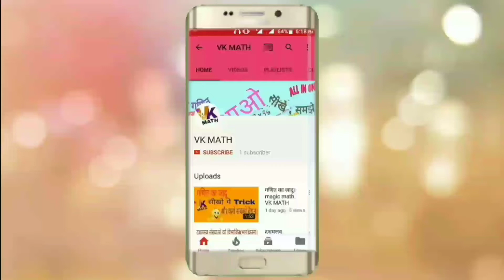LOCUS Chapter-10 Theorem (बिन्दुपथ) Locus Class 10 Mathematics || by VK MATH.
Namaskar dosto,

Aaj ke is video me mene Rbse Class 10 Mathematics Chapter-10 LOCUS ke Theorem  ke bare me bataya hai.

Video Cover.
1 Locus Class 10 Mathematics in hindi.

2 RBSE Class 10 Mathematics Chapter-10.

3 Locus Class 10 Math's cise.

4 10th class maths in hindi.